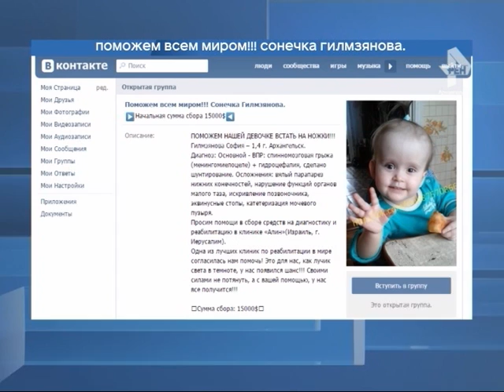Поможем всем миром